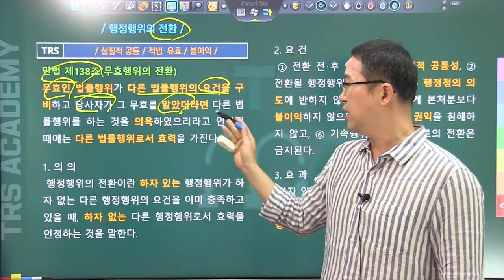#70 행정행위의 전환